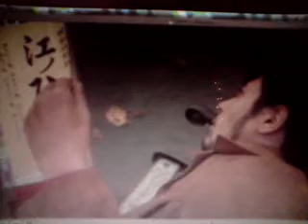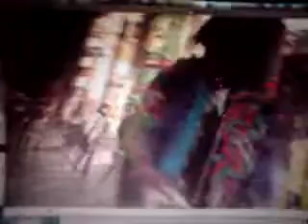adrift in tokyo guitar dude